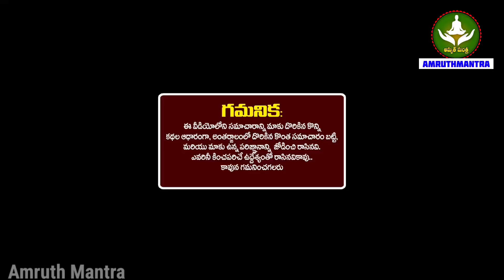2023 ఆగష్టు నెలలో తులా రాశి వారికీ జాక్పాట్ ఊహించని ధనయోగాలు మిస్ కాకుండా చూడండి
2023 ఆగష్టు నెలలో తులా రాశి వారికీ జాక్పాట్ ఊహించని ధనయోగాలు మిస్ కాకుండా చూడండి